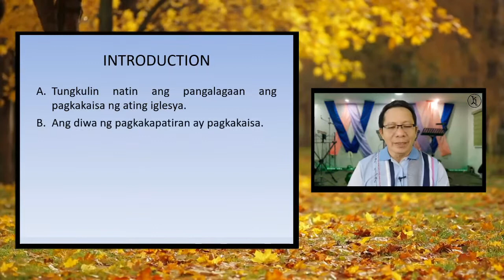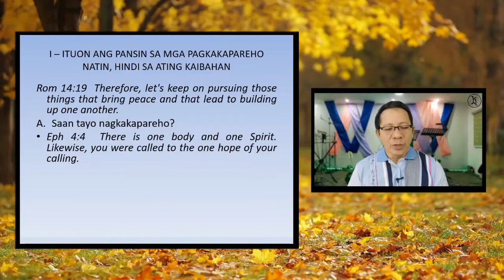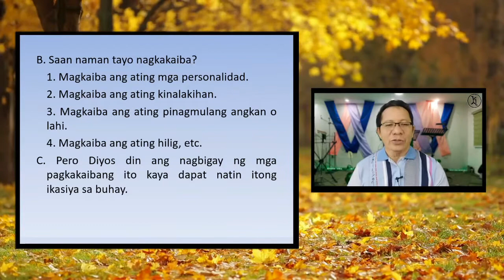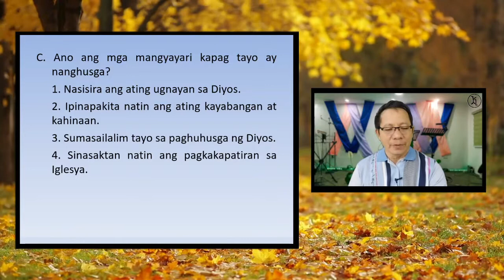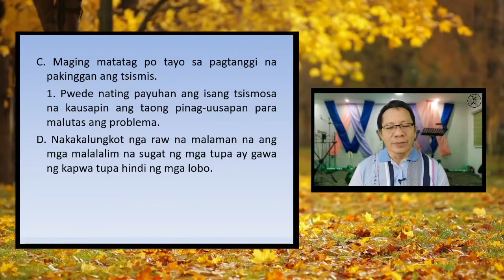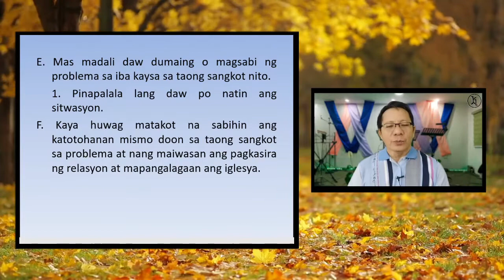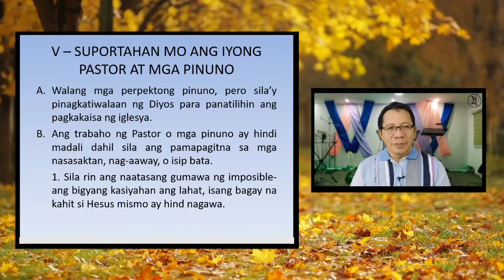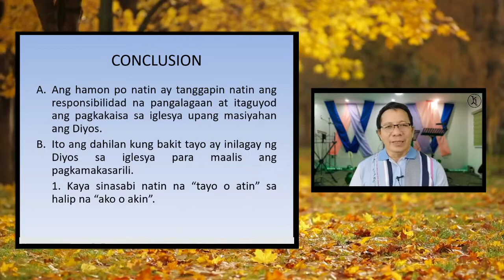PANGANGALAGA SA IYONG IGLESYA_Friday Prayer Meeting_May 07,2021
Friday Prayer Meeting May 07,2021
Title: PANGANGALAGA SA IYONG IGLESYA